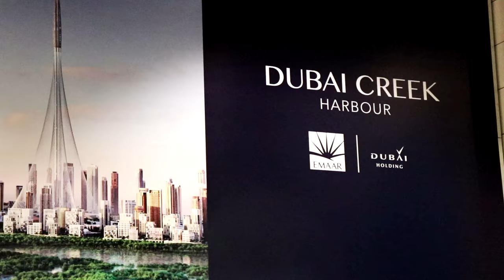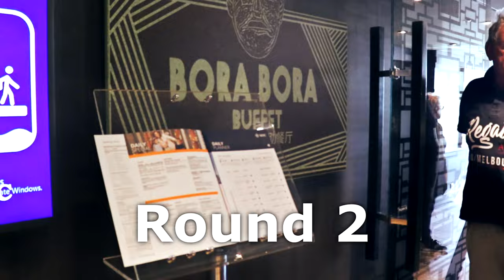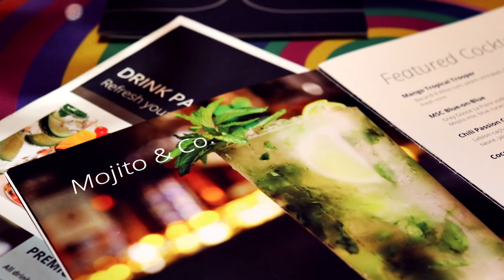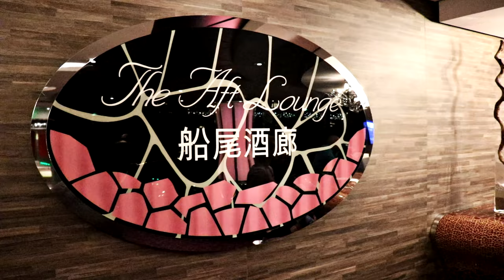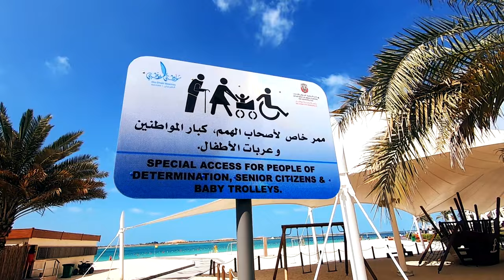Why You Should Take a Cruise from Dubai | MSC Splendida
After a long abroad stay in Japan, my parents invited me to a holiday. They took me for a cruise that embarks from Dubai. More specifically, the cruise ship MSC Splendida, on which I will be spending an entire week eating food and perhaps also do some sightseeing. This videos covers my first two days, which I spend in Dubai and Abu Dhabi respectively. Let's get on a boat!

My own Instagram for "daily" updates. Note the quotation marks.

Credits, Images:
Reception for Sheikh Sultan III bin Mohammed Al-Qasimi, ruler of the Sharjah emirate, in the town hall of Cologne, Germany

By Richter Frank-Jurgen - Flickr: H.H. Sheikh Saud Bin Saqr Al Qasimi, The Ruler of Ras Al Khaimah, speaking during the opening dinner of the 2012 Horasis Global Arab Business Meeting, 9 December 2012, CC BY-SA 2.0,